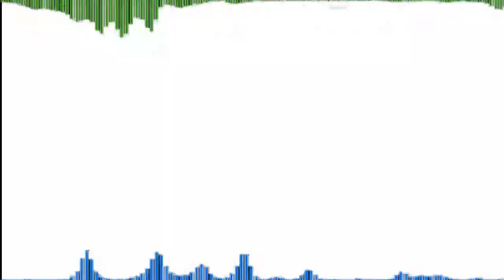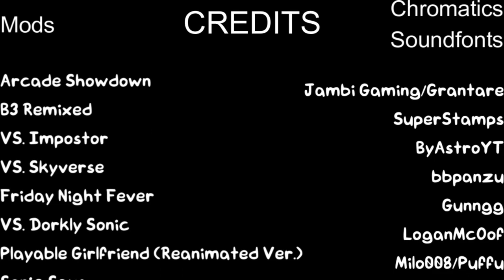FNF Dave & Bambi Golden Apple: The Big Dingle but every turn a different character sings it!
Here the mods, Chromatics, and Soundfonts used in the The Big Dingle BETADCSI/BETADCIU. If you want to see all of the credits in this video, go to the google doc near the chromatic section.

Friday Night Funkin' (often abbreviated to FNF) is an open-source donationware rhythm game first released in 2020 for a game jam. The game was developed by a team of four Newgrounds users, Cameron "Ninjamuffin99" Taylor, David "PhantomArcade" Brown, Isaac "kawaisprite" Garcia, and evilsk8r. The game shares some gameplay features with Dance Dance Revolution and PaRappa the Rapper and borrows aesthetic influences from Flash games. The game has been credited with driving users back to Newgrounds, a site whose popularity peaked in the early 2000s.

The game includes a roster generally comprising characters from external media on the Newgrounds site.

The game revolves around the player character, "Boyfriend", who must defeat a variety of characters in singing and rapping contests in order to date his love interest, "Girlfriend". Gameplay revolves around mimicking the opponent's notes with timed inputs while avoiding running out of health for the duration of the song.

The game was initially created for the Ludum Dare 47 game jam in October 2020. A full version backed on Kickstarter titled Friday Night Funkin': The Full Ass Game is planned for release in early 2022.
Gameplay
Friday Night Funkin' is a rhythm game in which the player must pass multiple levels, referred to as "weeks", each containing three songs. Each week, the player faces a different opponent, though some deviate in structure from this via the inclusion of multiple opponents. During gameplay, the opponent will sing a pattern of notes (represented as arrows) which the player must then mirror by using the arrow keys or the W, A, S, and D keys. Some songs introduce more complicated patterns, with the player's pattern sometimes varying from the opponent's or both singers engaging in a duet. For each week, the player has the option to select one of three difficulties: Easy, Normal, or Hard. As the difficulty increases, the speed of incoming arrows increases, and the patterns of arrows become more complex. The player's high score for each week on each difficulty is tracked and shown in the top corner of the week selection screen.

The game contains two different modes of play: a story campaign in which songs are played linearly and a "free play" mode which allows for free selection of any of the game's music tracks.[5]

Development
Ninjamuffin99 assembled a small team of Newgrounds creators to develop an initial Friday Night Funkin' prototype as a submission to Ludum Dare 47 in October 2020, which contained only a handful of music tracks and lacked menus. Despite its rudimentary design, the prototype received unexpected success, leading to many requests for a full game. In response, Ninjamuffin99 claimed to have plans to expand the game.

Logo used for Ludum Dare Prototype version of the game
Ninjamuffin99 would later update this demo on November 1, 2020, which added several additional menus and options as well as "Week 2", an additional fight. Interest in the game grew, with it quickly growing in notoriety on Newgrounds as it had received significant attention via platforms such as YouTube, Twitter, TikTok, and Twitch. Its soundtrack by composer Kawai Sprite has been made available for free on Band

fnf fridaynightfunkin dave and bambi dnb d&b